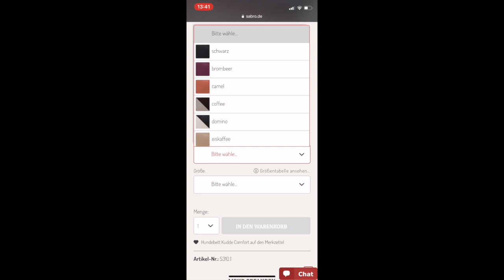Sabro Kudde Hundebett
Du suchst das 𝐩𝐞𝐫𝐟𝐞𝐤𝐭𝐞 𝐇𝐮𝐧𝐝𝐞𝐛𝐞𝐭𝐭 ? 🐶
Dann schau dir unser Kudde Hundebett an!
✅ 𝟏𝟎𝟎 𝐓𝐚𝐠𝐞 𝐳𝐮 𝐇𝐚𝐮𝐬𝐞 𝐭𝐞𝐬𝐭𝐞𝐧- mit Geld zurück - Garantie !!
✅ Dickes, 𝐚𝐛𝐰𝐢𝐬𝐜𝐡𝐛𝐚𝐫𝐞𝐬 Kunstleder in bester Qualität
✅ ab 89 EUR
✅ 5 Größen - viele Farben
✅ Ideal für schwere Hunderassen, 𝐥𝐢𝐧𝐝𝐞𝐫𝐭 𝐁𝐞𝐬𝐜𝐡𝐰𝐞𝐫𝐝𝐞𝐧 bei Arthrosen, HD usw.
✅ Antiallergisch
✅ Flöhe & Milben finden keinen Lebensraum